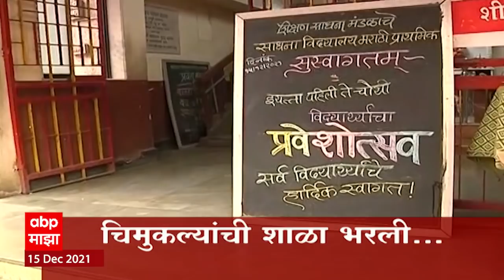ABP Majha Marathi News Headlines | 12pm | TOP Headlines